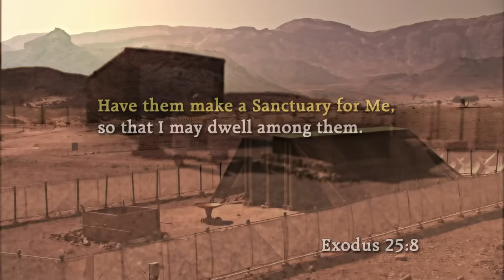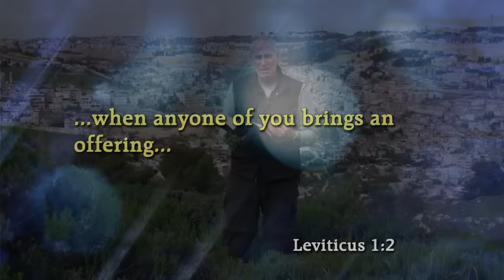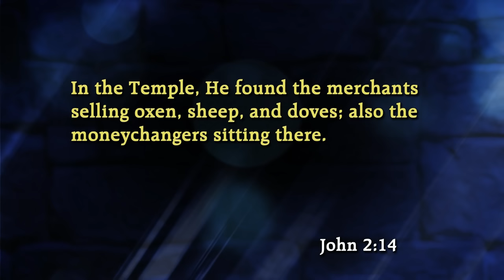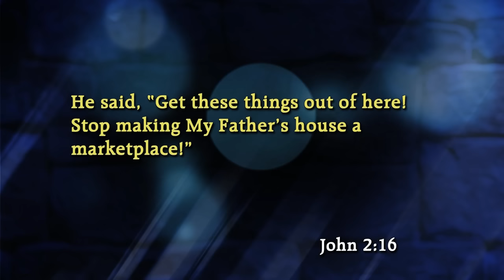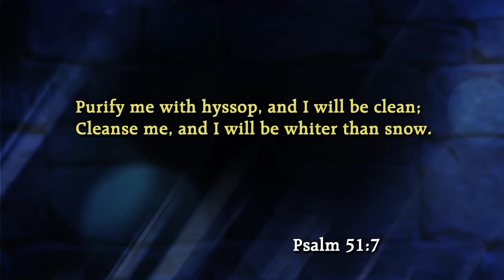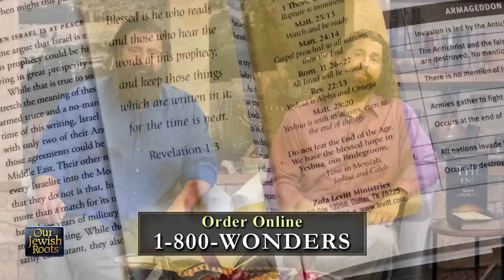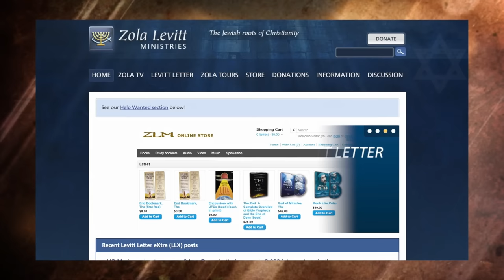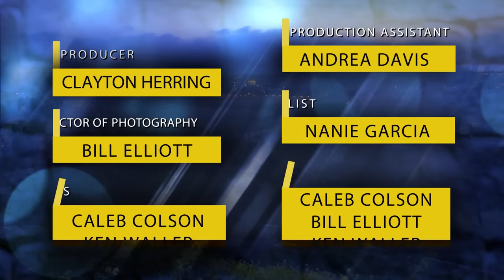Dateline Jerusalem: The Coming Temple - #3 Way of Worship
EPISODE #3 - Way of Worship
The books of the Law provide meticulous instructions for worship within the Tabernacle and later the Temple. Unfortunately, in Jesus' time, the sanctity of the Temple was violated by the presence of money changers, prompting Him to declare, "You have made my Father's house a marketplace!" Prophetic insights also indicate a future time when the sacredness of a subsequent Temple will be similarly desecrated.

SERIES - Dateline Jerusalem: The Coming Temple
The Lord's divine plan revolved around a specific people, a place, and a promise. The descendants of Abraham, Isaac, and Jacob were granted a homeland and later established a sacred sanctuary in Jerusalem. Despite facing challenges throughout history, the Lord remained faithful and fulfilled His promise by restoring the Jewish people and the nation of Israel in the twentieth century. In this enlightening eight-part series presented by Dr. Jeffrey Seif and Mark Hitchcock featuring the Bearded Bible Brothers with David and Kirsten Hart, we shine a spotlight on the growing movement among religious Jewish people who are actively preparing to reconstruct the Temple and reinstate the sacrificial system for the worship of the God of Israel. This remarkable fulfillment of end-time prophecies is unfolding before our eyes in the very city that the Lord chose as His dwelling place.